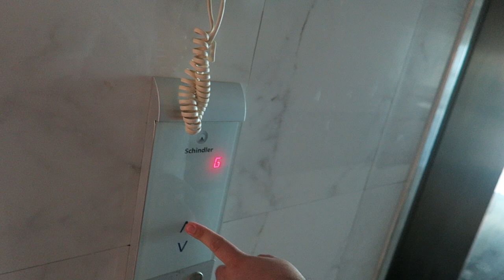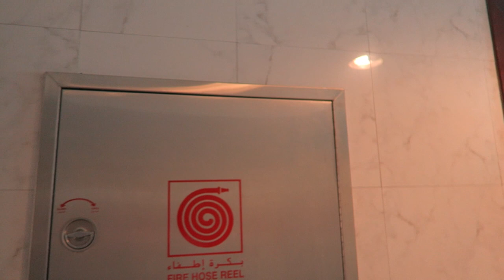PUSH IT TO THE LIMIT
► VLOG #343

Become a member of the TEAMFND Family today!